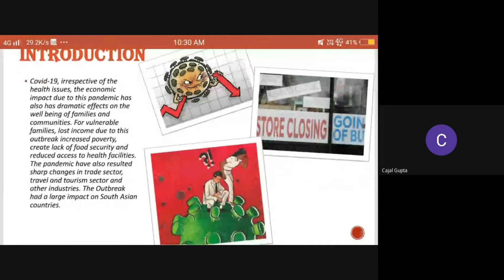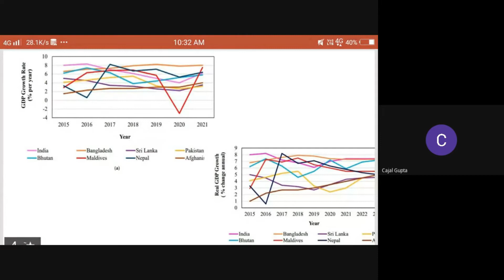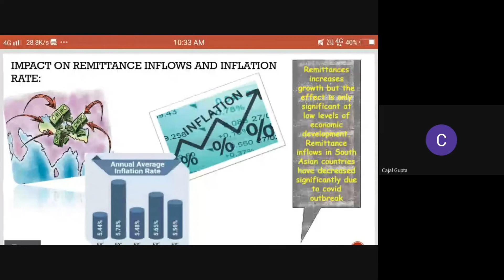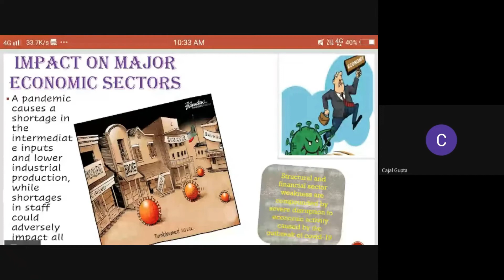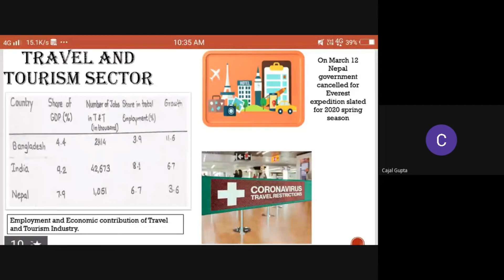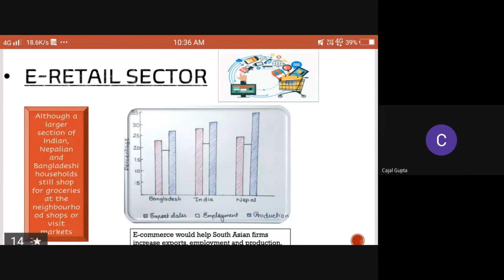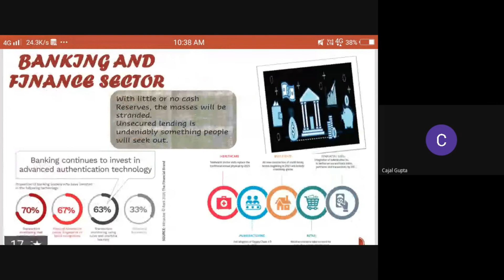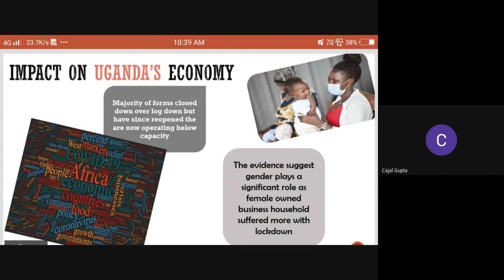Impact of Covid on Economies by Nidhi Bhoyar Modern School,India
An exchange of study on the Impact of Covid on the Mental Health of people and the economies of India, Nepal ,Bangladesh and Uganda between Std XII students of Modern School,Koradi Road, Nagpur,India and Sudesha School, Lalitpur,Nepal.The impactful session gave the students an opportunity to present themselves on an International platform.